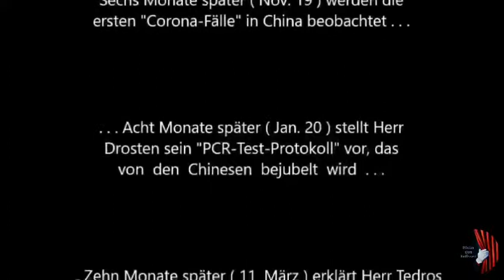6 Monate vor Corona Ausbruch